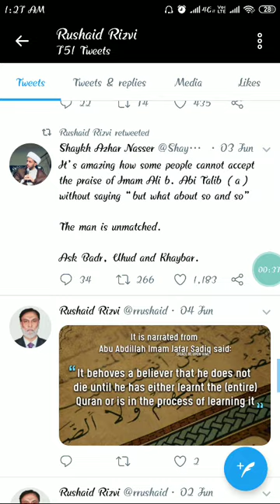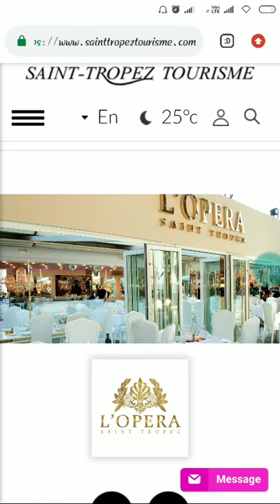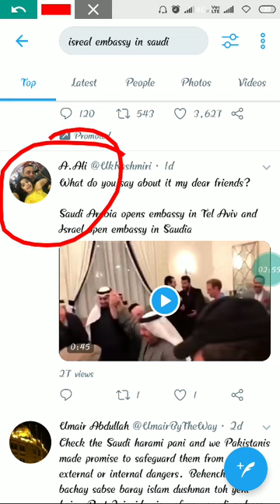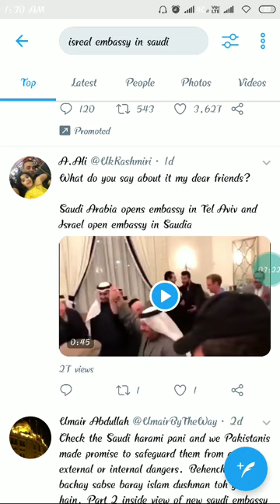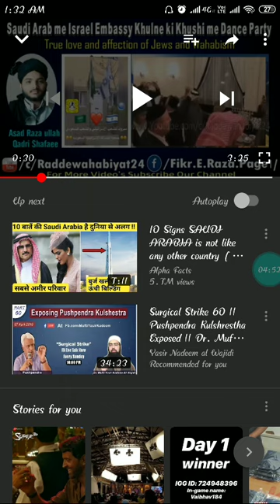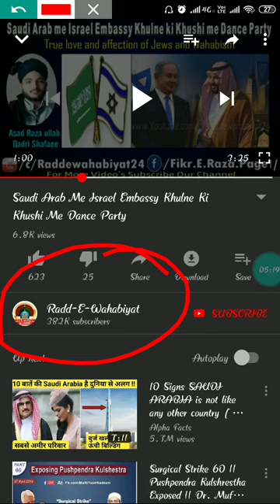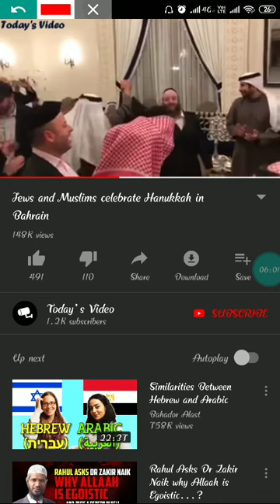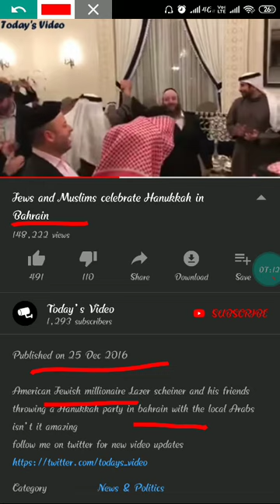Party In Saudi || isreal embassy in saudi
Isreal open embassy in saudi ||is it true?? Saudi flag dance with girls.. saudi.